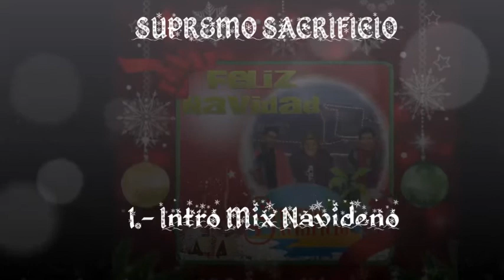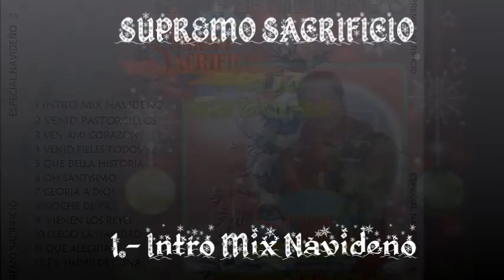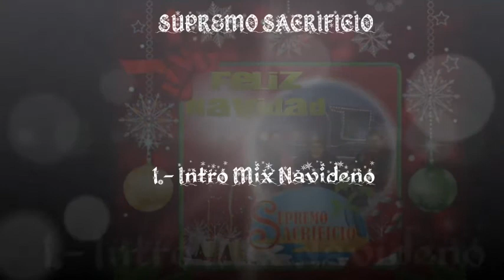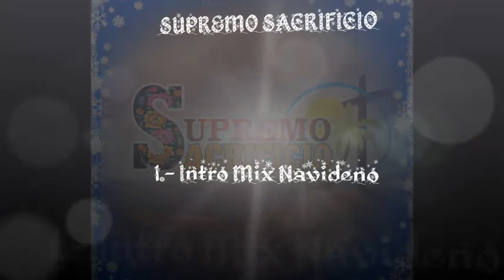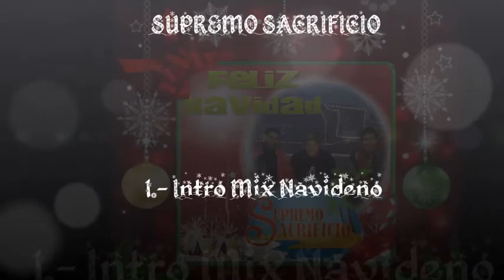1 INTRO MIX NAVIDEÑO - SUPREMO SACRIFICIO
Dios les bendiga en gran manera, les dejamos el intro mix de nuestro disco "Especial Navideño 3"
Saludos amigos de youtube. con mucho cariño: "SUPREMO SACRIFICIO"